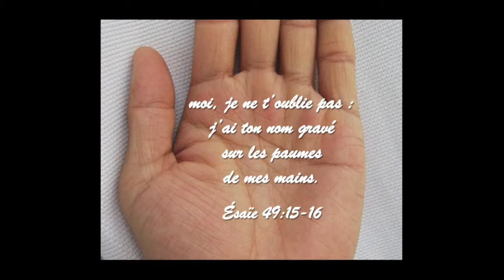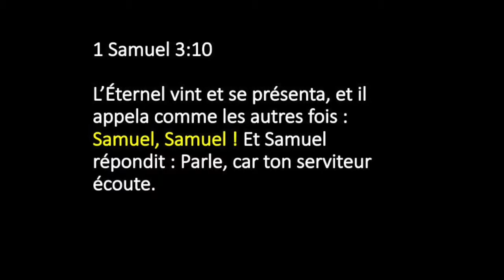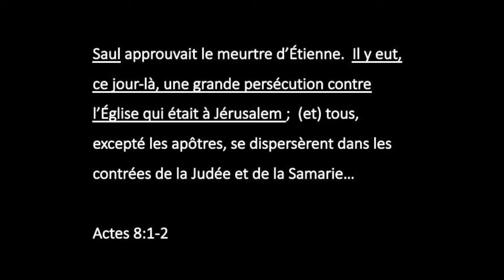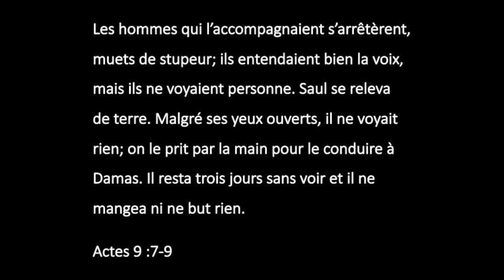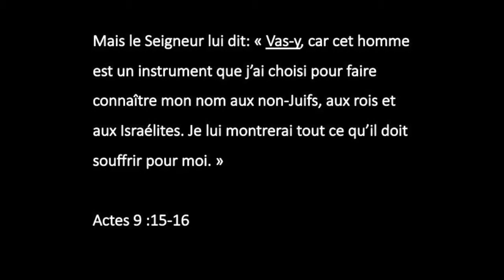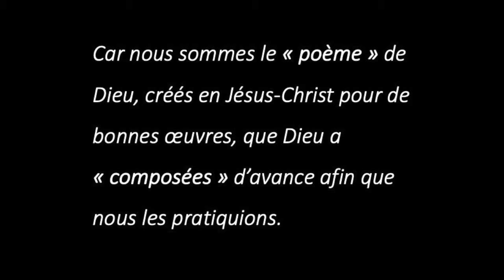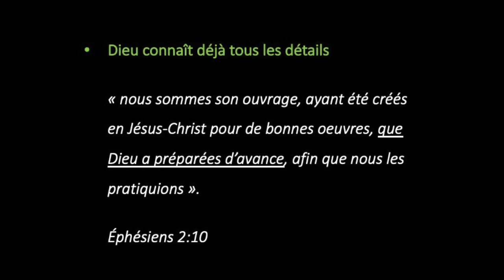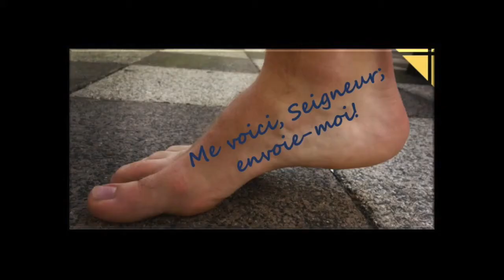Répondre à l'appel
Par Roger Labelle
Le samedi 4 mai 2019
Église Réalité
Communion internationale dans la grâce, Canada